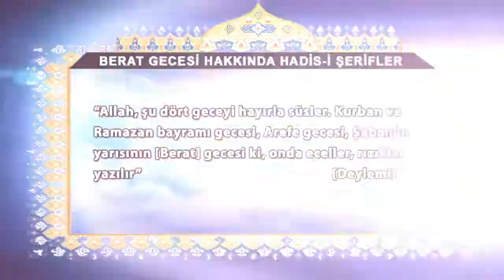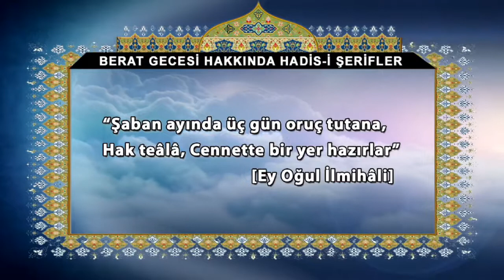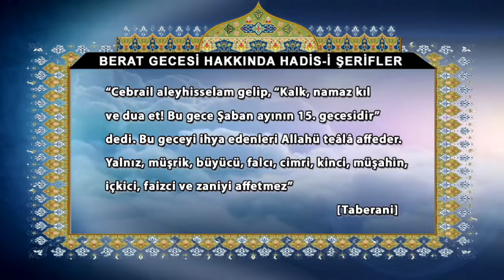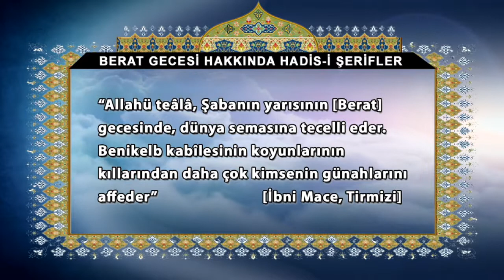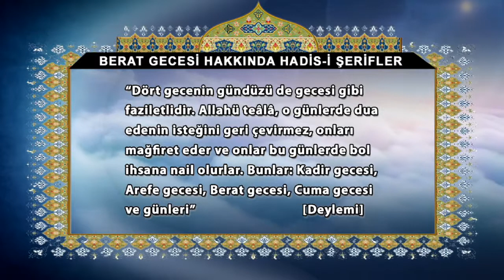ISLAMGREEN34 VIDEO PAGE - BERAT GECESİ VE HADİS-İ ŞERİFLER اَشْهَدُ اَنْ لاَ اِلهَ اِلاَّ اللهُ